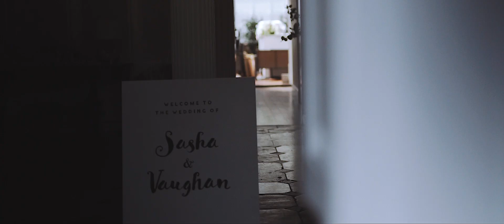Hutton Hall Wedding - Sasha and Vaughan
Hutton Hall Wedding Video - Shot on location at Hutton Hall, Brentwood, Essex.

I'm delighted to present this Hutton Hall Wedding Video. This was my first visit to Hutton Hall and I was rather impressed with the venue and layout.  On arrival one of the team was out cutting the grass and attending to the grounds, making sure the venue looked superb for Sasha and Vaughan’s day.

To begin,  I headed up to see Sasha in the bright and airy prep room. The space and light gave a relaxed feeling to the prep. So often bridal prep takes place in cramped and dark hotel rooms - this was a delight to film in and I didn’t feel as if I was getting in the way at any point.

Soon after, Vaughan arrived with his groomsmen to set up, get ready and inspect the grounds before their guests arrived.

The ceremony was a tight affair with all the guests crammed into a rather small ceremony room. The room was so small that once I found a position - up against the wall and between the register and bridesmaids - that I simply couldn’t move from that spot. Luckily it was a quick service before Sasha and Vaughan greeted their guests outside for the reception.

One of the highlights of the day was the choir - who serenaded the guests in the afternoon. I’d heard their rendition of Ben E King’s Stand By Me earlier in the day and knew I wanted to include it in the highlights film. It’s a beautiful version and the girls did a great job.

One of the best times of a wedding for me is when myself and the photographer take the couples away fro some solo shots in the afternoon and evening. It gives the couple time to be alone and also allows us to create some stunning shots of just the two of them, together. My self and photographer Matt Wing got lucky with these two - Sasha and Vaughan were naturals and so incredibly comfortable in front of the camera. Their relaxed manor, combined with the stunning sunset made for some great images and one of my favourite shots in this Hutton Hall Wedding Video is the shot of them both dancing in front of the setting sun.

It was, as always such good fun to work alongside Matt again, he’s great photographer and great company and I chatted with him recently on my wedding planning podcast - Meet The Wedding Suppliers.

I thoroughly enjoyed my day with Sasha and Vaughan and I hope they, along with their family and friends enjoy this Hutton Hall Wedding Video.